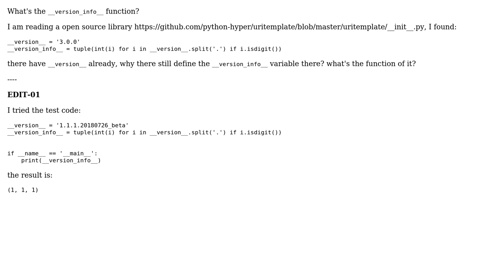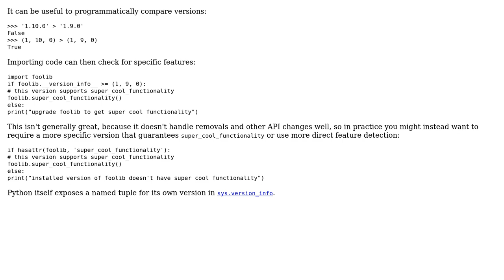Software Engineering: What's the `__version_info__ ` function in a PyPi package?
With thanks & praise to God, and with thanks to the many people who have made this project possible! You are responsible for your own actions.